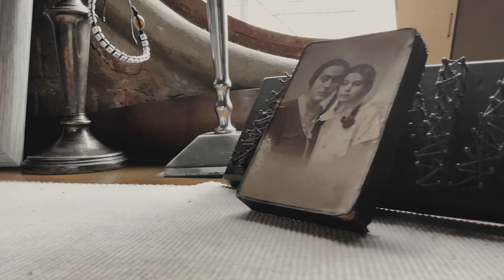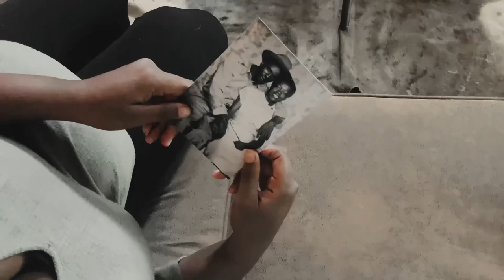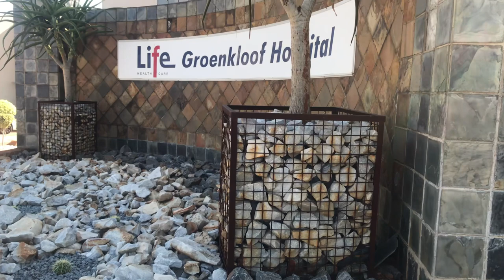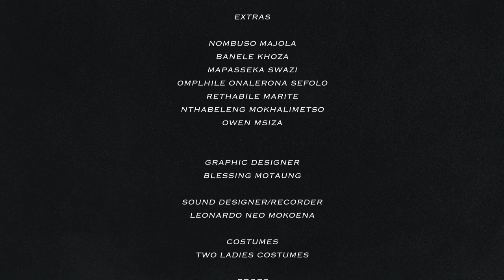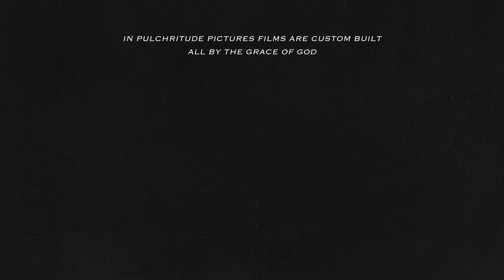THE GUNNER II | Official Picture | A Pulchritude Pictures Original | 2023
After almost two years of the 1st sequel, things have now changed. The Bino’s sisters are faced with one obstacle that their brother ran away from hoping it will all catch up to him. The past has risen and it knows exactly where to go. With the cinematic genius Leonardo Neo Mokoena back in the Director's chair, this won’t just be a ride, but a great ride. With this Cinematic Picture.

Cast Members

Khanyisile Marogo
Chantel Nonhlonipho Kaunda
Nkateko Mabunda
Ross-Junior Hlongwane
Lindani Dlamini
Mampe Moimane

Extras

Owen Msiza
Nthabeleng Mokhalimetso
Rethabile Marite
Omphile Onalerona Sefolo
Mapaseka Swazi
Bangle Khoza
Numbuso Majola

Crew

In Pulchritude Pictures Films are custom-built. With this chapter coming to an end. We believe for you to enjoy it. Thank you🤝